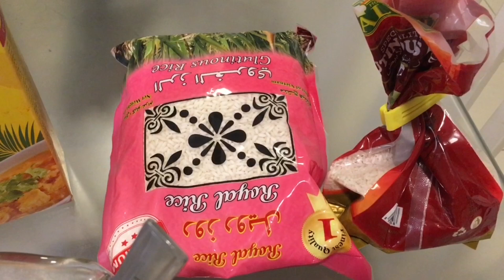HIRAP MALUNGKOT RESULTA PALA GANITO /BUHAY KATULONG KUWAIT/NAGLOTO PUTO MAYA/WALANG PAHINGA